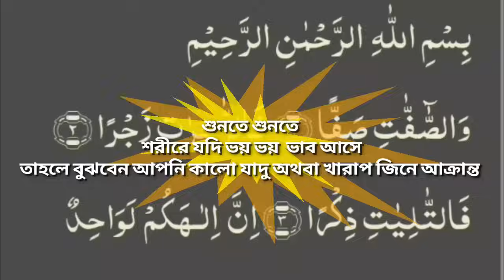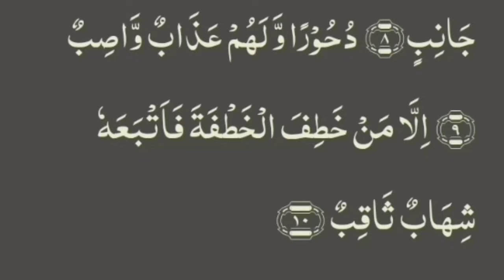রুকাইয়া সকল সমস্যা সমাধানে আগুনের চেয়ে দ্রুত কাজ (সেশন ২) জীবনের মোর ঘুরে যাবে ইনশাআল্লাহ